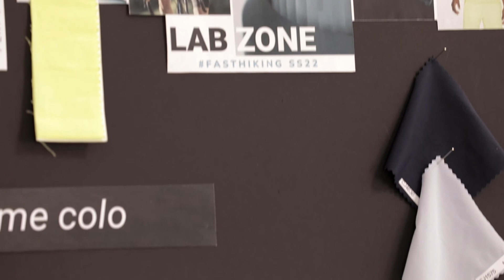PRODUCT REVIEW - FAST HIKING LAB QUECHUA